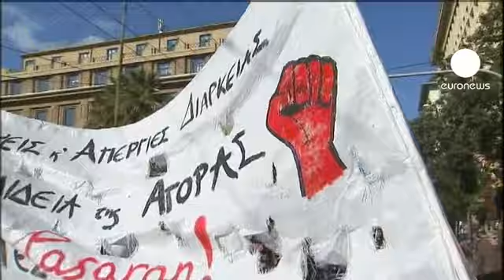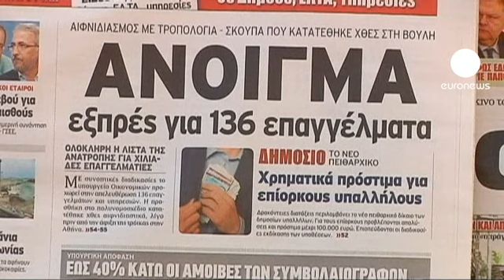Grecia: il primo sciopero dell'anno per accogliere la Troika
Anno nuovo, vita vecchia per i greci, che quindi continuano a scioperare. Quella di oggi, con migliaia di persone in corteo ad Atene, è la prima giornata di agitazione del 2012 e coincide con l'arrivo dei rappresentanti di Unione Europea, Banca Centrale Europea e Fondo Monetario Internazionale. E' la Troika che ha il compito di controllare il primo pacchetto di aiuti già assegnato al paese.

Nell'attesa delle elezioni anticipate, previste entro aprile, la temperatura sociale sembra sempre più alta: